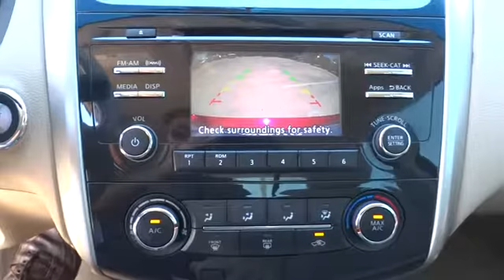2014 Nissan Altima San Antonio, Austin, Houston, New Braunfels, Helotes, TX NW10865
2014 Nissan Altima

Gunn Nissan
12838 San Predro

This 2014 Nissan Altima 2.5 S has a smooth and comfy ride with great gas mileage and cool features! Clean Carfax - 1 Owner! All Services up to Date! Nissan Certified!! Equipped with AM/FM/CD/MP3 Audio System, Bluetooth, Cruise Control, Fully automatic headlights, Power driver seat, Power windows, Rear View Monitor, Remote keyless entry, Steering wheel mounted audio controls, and USB Input. San Antonio, Nissan, Bexar, 78209.Your quest for a gently used car is over. This beautiful 2014 Nissan Altima has only had one previous owner, with a great track record and a long life ahead of it. This terrific, one-owner Altima would look so much better in your garage instead of sitting here empty on our lot. It's only been in one garage before, so once it finds a new home, it's gonna do its best to make everybody happy. Nissan Certified Pre-Owned means you not only get the reassurance of up to a 7yr/100,000 mile Warranty, but also a 167-point comprehensive inspection, 24/7 roadside assistance, trip-interruption services, and a complete CARFAX vehicle history report. Gunn Nissan, when we say Certified we show you the proof. Just ask to see the service records.